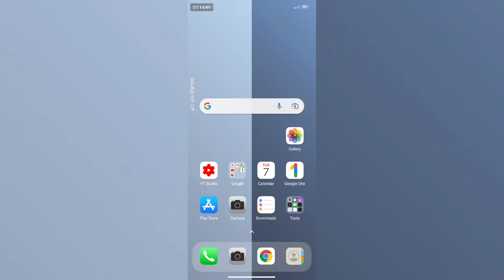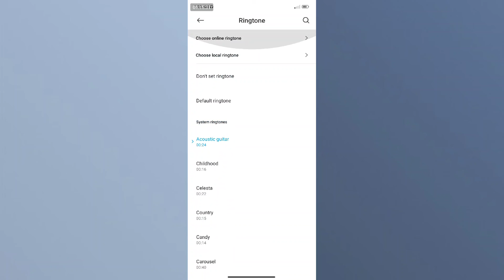Xiaomi 12 Pro 5G How to Set Ringtone Full setup